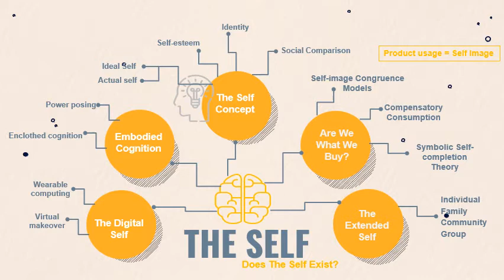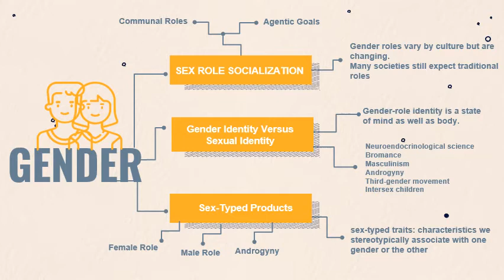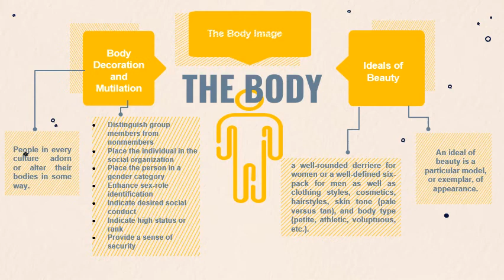The Self: Mind, Gender, and Body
Chapter 6: The Self: Mind, Gender, and Body. A chapter overview. Consumer Behavior PG.

Team Members: Khairul Anuar Husin & Wafa Rinissae

Switch to 1080p view for clearer video.